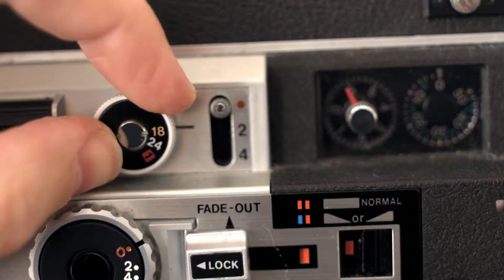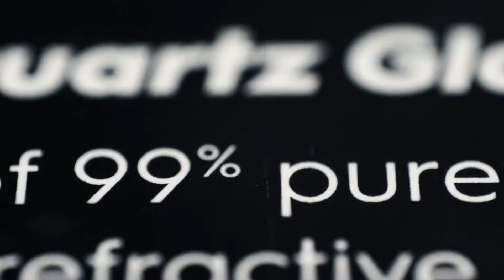Why use ND filters? (Polar Pro Quartz Line)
180 rule of filmmaking.

A decade ago it was fairly easy to tell video from cinema.

Video was low resolution. Cinema was hi-res.
Video played at 50 or 60 interlaced frames per second, but Cinema was projected at 24 Progressive frames.
Video cameras had small sensors and apertures, keeping everything in focus, while 35 millimeter film and bright lenses gave cinema a much shallower depth of field. Blurry backgrounds.
Video had low dynamic range, and cinema could retain information in both highlights and shadows.
With modern DSLR and mirrorless cameras all these differences have become almost imperceptible, but we haven’t mentioned a crucial setting yet: shutter speed.
These shots are in high resolution, played at 25P, recorded on a large sensor, wide aperture and high dynamic range. But that's not how movement looks in cinema! Is it? Where's the motion blur? Even our eyes see motion blur.
THIS is what movement should look like.
We added motion blur digitally, but that is not possible or advisable in many cases.
You need to use 180 degree shutter speeds (that is, double the framerate) and remove light, especially when shooting slog.
But you should to do so without dramatically changing your aperture.
Until recently, we used to stack up ND filters in front of our lenses.
Or we would use a lens adapter with a built-in variable ND.
Both these techniques have side effects: Some ND filters create a colour cast or a loss in sharpness... and vignetting.
Variable ones, in addition, use aggressive polarisation (cross pattern).
We are lucky enough to have been sent pre-production units of PolarPro’s Quartz Line filters. They promise zero color shift and outstanding light transmission. So we've put them to the test.
Sharpness test.
Colour test.
Vignetting test.
With strong ND filters such as ND1000 you can even follow the 180 degree shutter rule on time lapses. And experiment in extreme lighting situations.
Some of the filters include a polarising coating that allows you to reduce reflections and darken the sky.
Our verdict? Playing with low-end filters is fun and can get you quite far. It is actually really useful for learning. But we do not settle for that.
What you put between your subject and your sensor determines the quality of your footage, and we aim for the BEST possible footage. The Quartz Line provided excellent color accuracy and the ND1000 is surprisingly sharp for such a dense filter.
Their build quality also gives us confidence in our gear, so we will definitely use PolarPro’s filters from now on.
That said. Is following cinematic rules all that counts? Not at all. Knowing them is as important as realising when to break them for creative effect.
Revolutionary artists first learn the classics, then reimagine the world.
Get out there now and shoot.